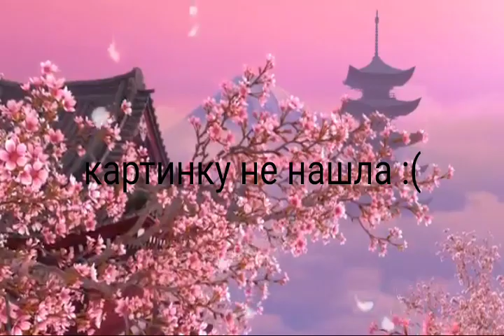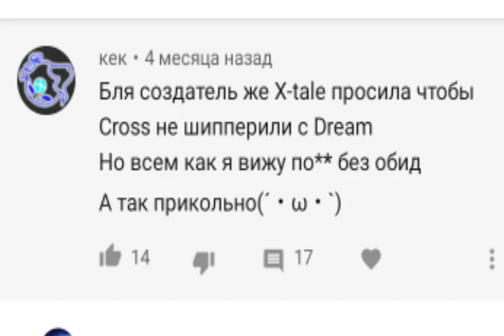шипперы детективы °|пилотная версия|° °шипп Крим° {RUS} |Undertale AU